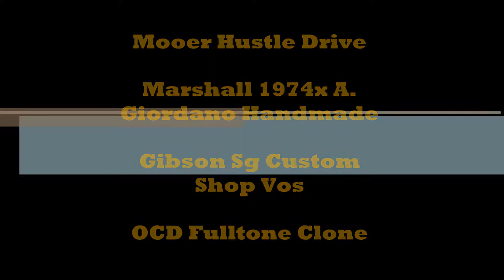Mooer Hustle Drive (OCD clone) Recensione - Marshall 1974x TMB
Mooer hustle Drive collegato in un marshall 1974x TMB clone

Sm57 Vintage 30 Celestion